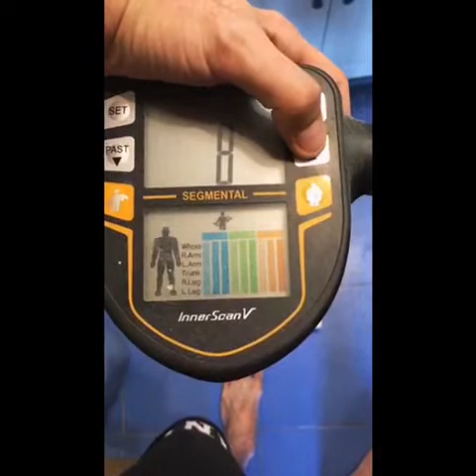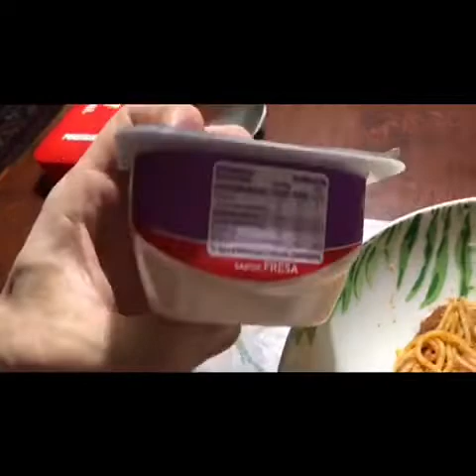Como Comer Para Perder Grasa Corporal | Qué Como en Un DIA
Queríais ver un día ejemplo en mi dieta y aquí lo tenéis! A unas semanas de acabar mi definición esto es lo que he comido el domingo.

Os enseño un día ejemplo de mi dieta para pérdida de grasa. Tratamos alimentos varios y perdemos grasa sin mucho esfuerzo individualizando la dieta de forma adecuada y mientras entrenamos duro para retener o ganar masa muscular centrándonos en entrenamiento de hipertrofia.